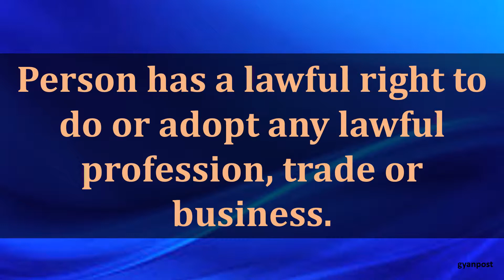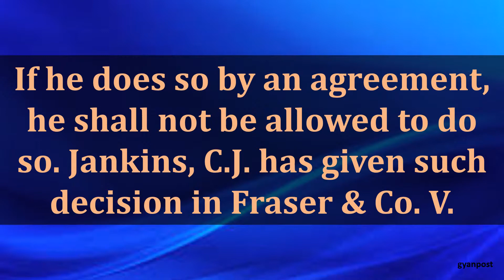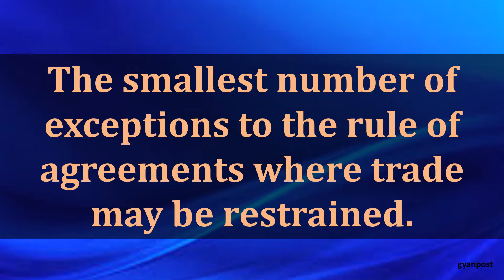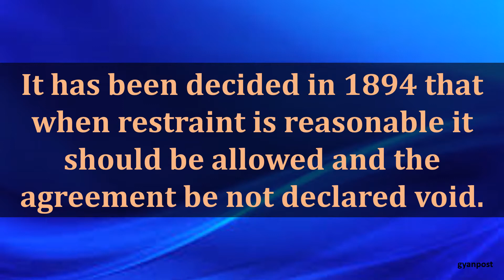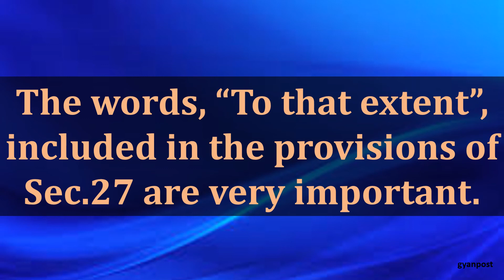AGREEMENTS IN RESTRAINT OF TRADE SEC 27